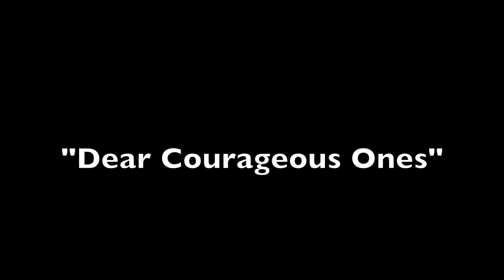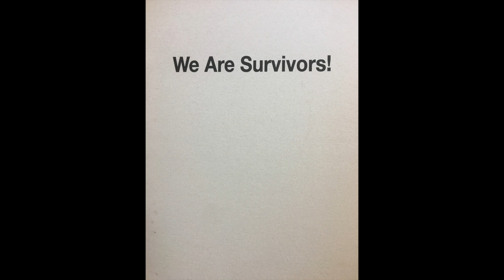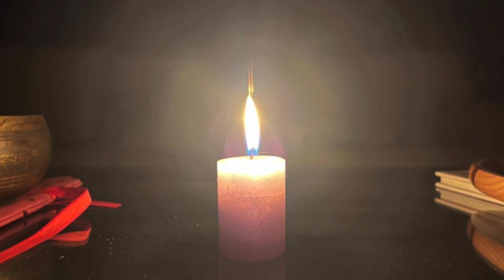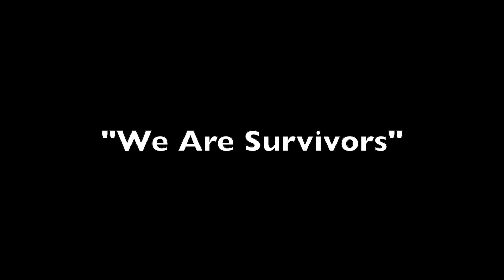We Are Survivors Audio Reading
Dr. Fran Grace reads this short booklet on healing from childhood sexual abuse.  This inspiring and loving booklet is called WE ARE SURVIVORS.  It was written by a woman in her seventies, anonymously, at the end of her life.  She was a devoted spiritual student, and her simple sharing has the power to bring healing to others . .  to light a candle in the darkness.

The booklet is available in PDF and print, at no charge, from Inner Pathway Publishing:

Music, "Healing Waters," by Olive Musique, licensed by Premiumbeat
Photo by Ter Rosato